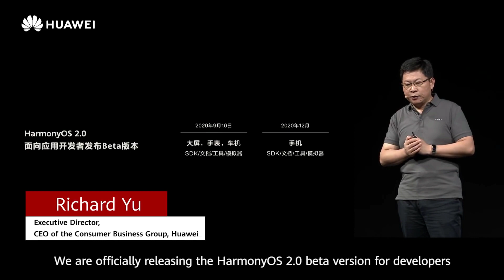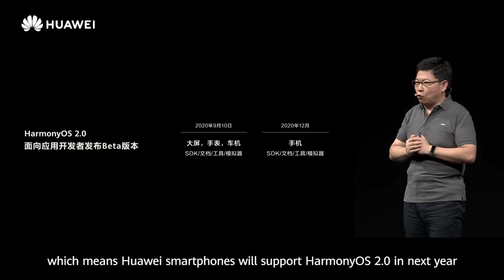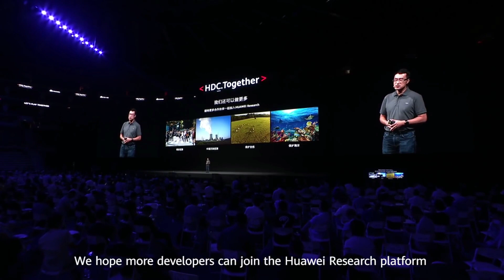Huawei HarmonyOS (HongMengOS) prvo stiže na Huawei Mate 40 seriju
Polovicom idućeg mjeseca, točnije 16. prosinca, novi HarmonyOS operativni sustav trebao bi osvanuti i na prvom Huaweijevom pametnom telefonu. Kažu, bit će to na novoj Huawei Mate 40 seriji. Radi se o beta inačici ovog operativnog sustava koji je u Kini poznat i pod nazivom HongMengOS. Mnogi se pitaju radi li se o sučelju odnosno platformi koja leži na Android operativnom sustavu, no čini se kako to nije tako – HarmonyOS bi u potpunosti trebao zamijeniti Android operativni sustav.